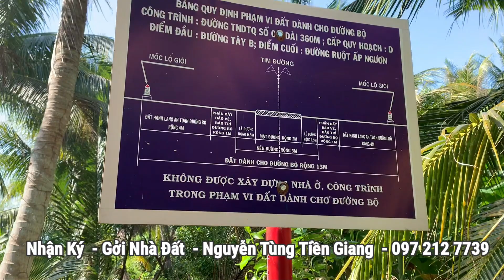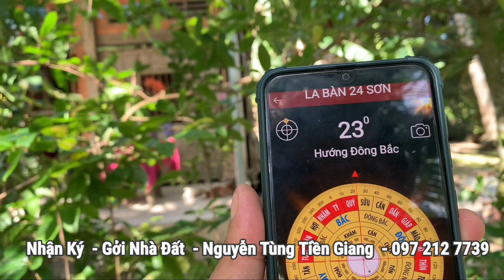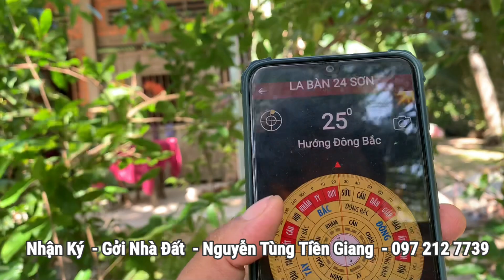Tập 426: (Đã bán)Vườn Nhiều Loại Cây Ăn Trái 3.800 M² giá 2.5 tỷ Đông Hòa Tiền giang